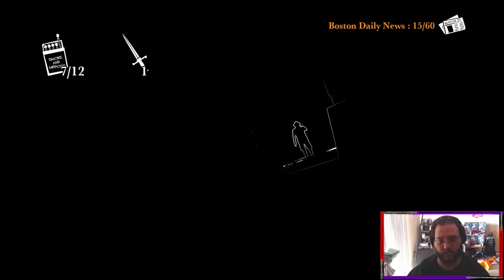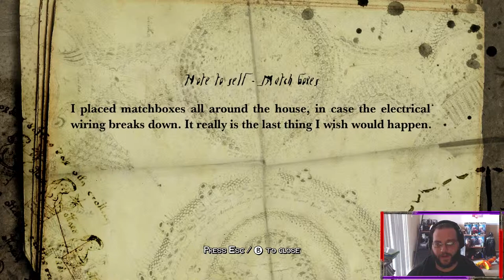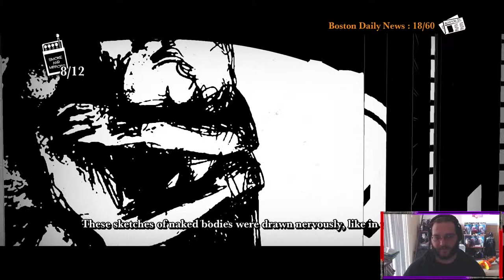Let's Play White Night! Gameplay Walkthrough Part 3: Take That Ghosty!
Let's Play White Night! Gameplay Walkthrough Part 3. Can I conquer another library???

If you need great games like these for just the right price check out GAME OVERLOAD. Get Lost in a game, with Game Overload!
and you'll save 10% on the already great prices! Thanks guys, it helps me out a lot!

Hey guys check out Cinch Gaming for all you pro gaming needs!